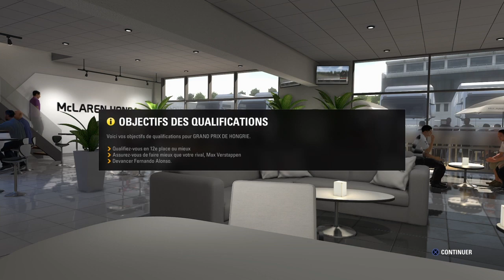F1 2016 - Carrière S2/11 - On Gagne ? (Hongrie)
Après une saison fantastique le Rookie (Guiggs Da Costa) a décidé pour cette saison de ne pas suivre les conseils de son agent et de partir de son écurie Formatrice (Manor) pour rejoindre McLaren.
 McLaren galère en fond de grille depuis l'arrivé en 2015 de Honda et Guiggs est persuadé qu'il a les capacités pour ramener cette écurie au plus haut niveau de la catégorie.
On en doute car l'écurie est déjà en retard sur son développement !
Alors va-t-il réussir ses objectifs ?

Club : F1Simu.com

Mon Snap : GuiggsDacosta